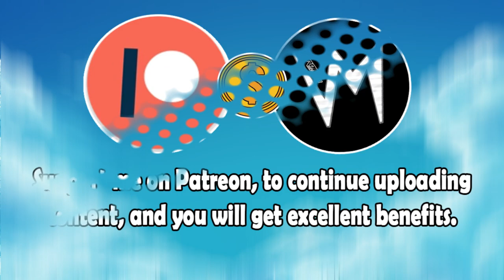Undoubted Fist (Original Version) By Eric O Steele | Re-Uploaded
⬛ | Information about Cardinal Sounds:
👤 | Find the Original Song Here: ⬎
🎵 Name: Cross the Road
✔️ Creator: Silent Partner
💽 Album: Cross the Road